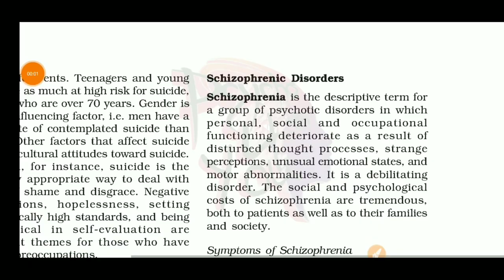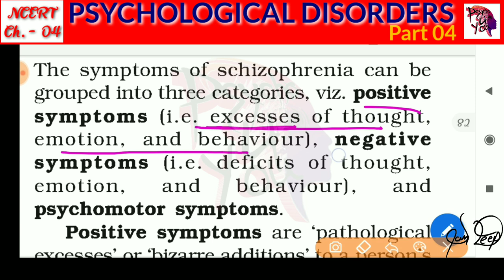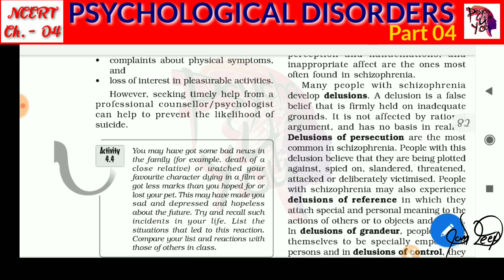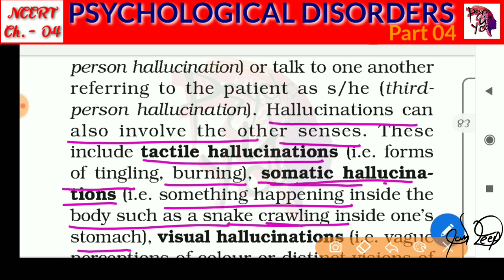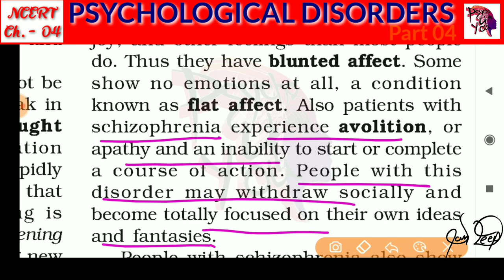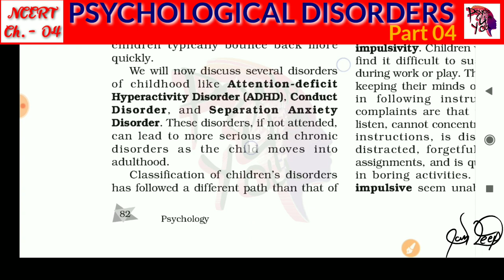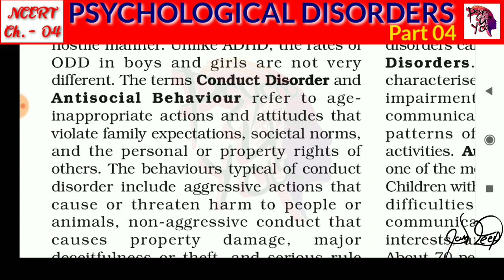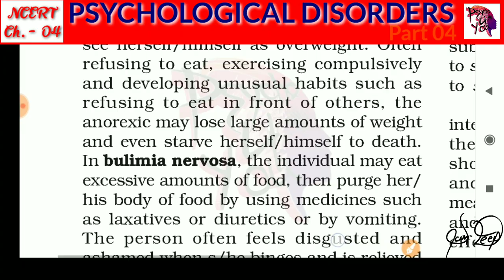Psychological Disorders | Ch. 04 | NCERT |Part 04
Psychological Disorders | Ch. 04 | NCERT |Part 03|